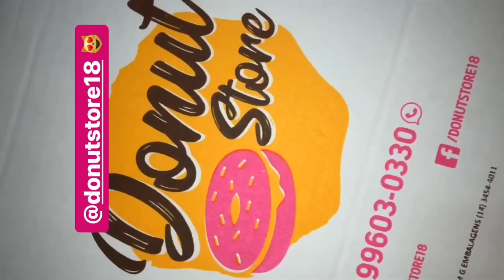PINTEI MEU CABELO SOZINHA EM CASA 😱 - Sabrina Bernini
Eai meus amores, tudo bom com vocês?
Hoje trouxe um conteúdo diferente aqui no canal, eu fazendo arte kkkkk espero que vocês gostem, comentem aqui em baixo o que acham desse tipo de vídeo e o que acharam também do meu cabelo 🤗

Rumo a Bernini100K 🙏🏻😻❤️